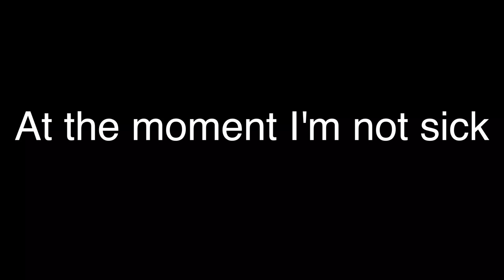Official Toilet Paper fort Vlog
Ummmm should I do this more often?